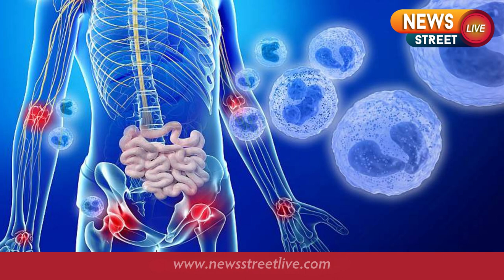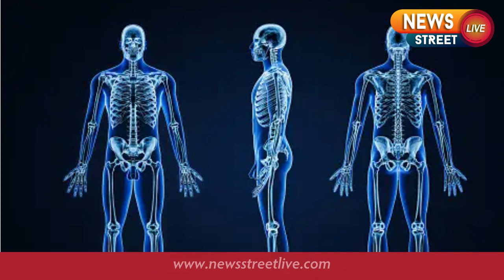News Street Live Update On 6 October 2023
"Google is introducing an AI tool that can diagnose various illnesses. For complete details, watch the video to understand how it works and its implications on healthcare."